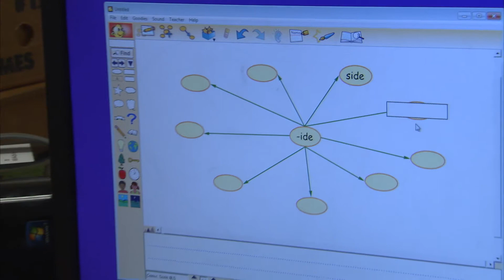In The Loop with guest Council President Hans Riemer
Crystal Park talks with the newly elected Montgomery County Council President Hans Riemer on a range of issues from schools, child care, elections, serving our residents, and his thoughts on the year ahead.